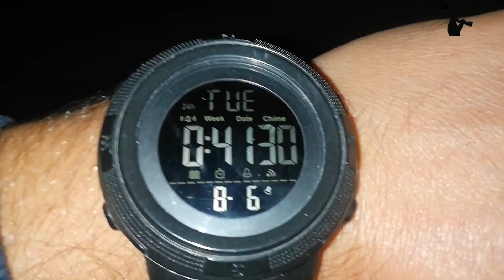LRF İLE KİLO ÜSTÜ EŞKİNA AVI-DİP VE ŞAMANDIRALI TAKIMLA BALIK AVI- Sciaena umbra,Brown meagre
Merhaba arkadaslar,yeni bir ,balık avı,yla sizlerleyiz,arkadaslarla gerceklestirdiğimiz avımız cok aksiyonlu ve bereketli geçti,umarım beğenirsiniz,iyi seyirler